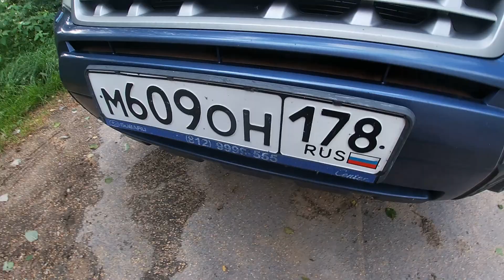Потратил больше миллиона.Стоило ли оно того?Небольшое путешествие .